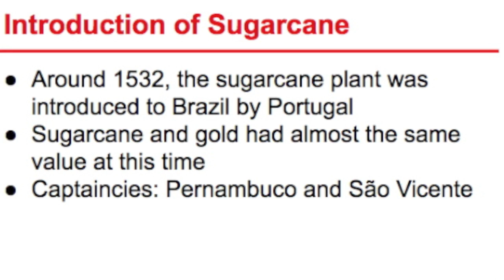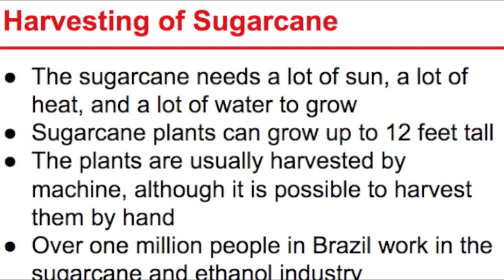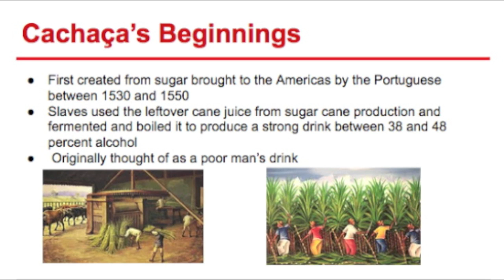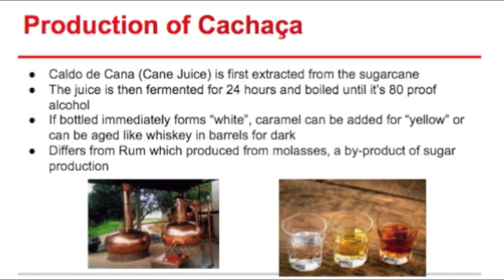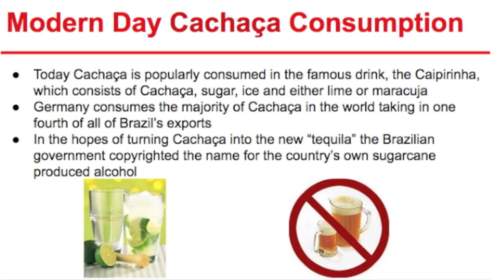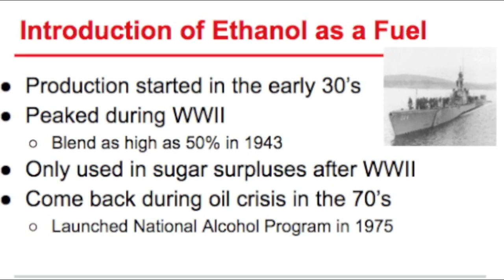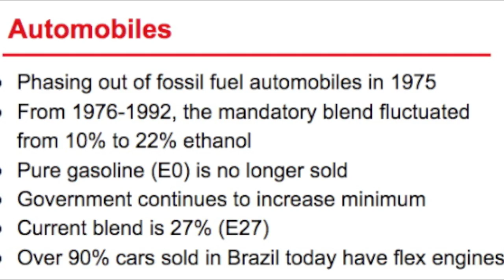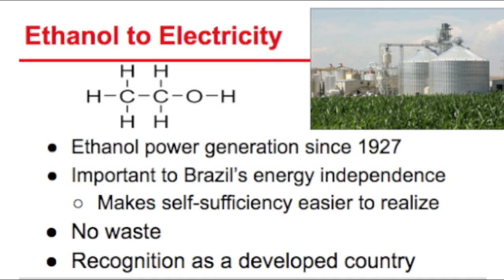History of Sugar, Cachaca, and Ethanol in Brazil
This video goes in depth and behind the scenes of the production of sugar, the famous (or infamous) cachaca, and the future of transportation, ethanol.